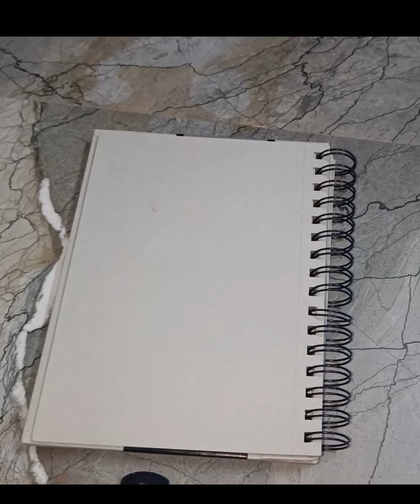Unlock the Secrets of Easy Flower Bouquet Drawing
your Quries-

flower bouquet drawing
Flower bouquet drawing
Flower drawing
flower drawing easy
flower drawing tutorial for beginners